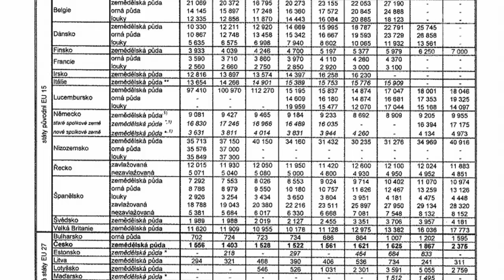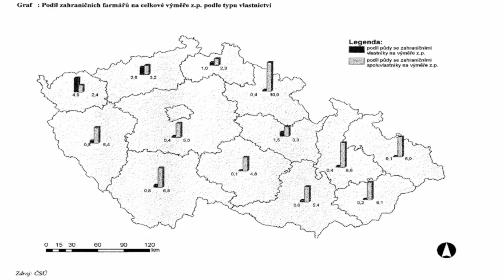Petr Havel: Půda je strategická investice. Kdo ji drží, může ovlivňovat řadu věcí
Půda je často vnímána jako dlouhodobě růstová investice. Pokud přemýšlíte o koupi půdy, podívejte se na rozhovor s agrárním analytikem Petrem Havlem. Dozvíte se mnohé o cenách půdy, o tom, jaké parametry při investici do ní sledovat, a zda náhodou půda jako taková není novou investiční bublinou.